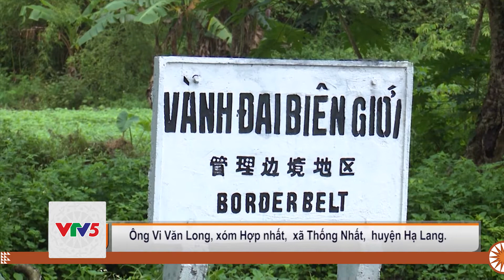[TIẾNG TÀY] VAI TRÒ CỦA QUẦN CHÚNG NHÂN DÂN Ở BIÊN GIỚI | VTV5